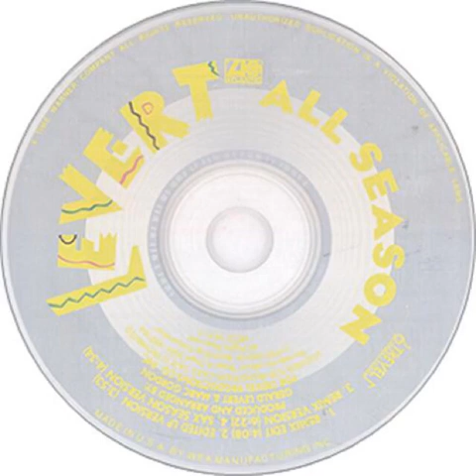LeVert Featuring Russell Thompson On The Sax - All Season (Remix Sax Version)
1990 Promo CD Single
Produced And Remixed By Gerald LeVert & Marc Gordon For Trevel Productions
Saxophonist Russell Thompson
1990 Atlantic Records